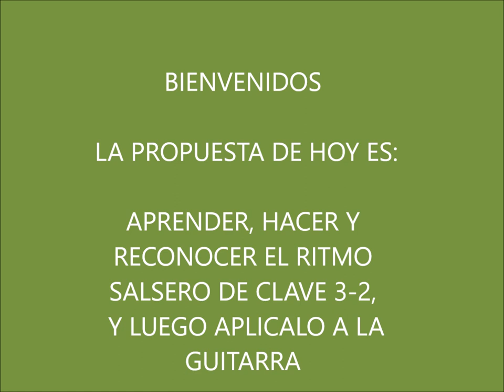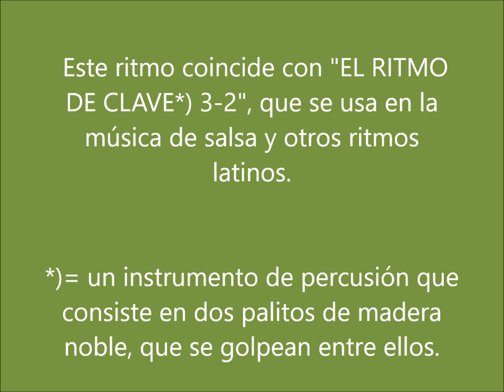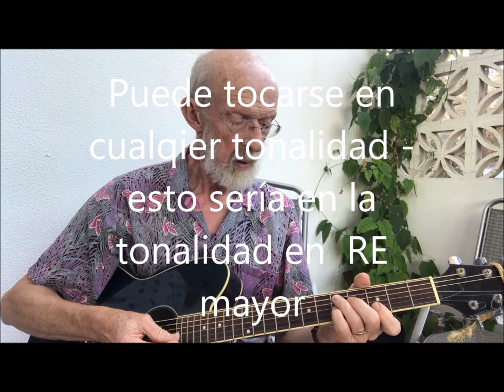Acompañamiento de guitarra rock y pop muy singular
Se trata de un patron ritmico de guitarra de tipo adictívo, una vez escuchado y se queda contigo para siempre. Está basado en un ritmo cubano de salsa que se llama "ritmo de clave 3-2". Lo que sorprende que el patron de hoy, es justo el ritmo de clave 3-2 tocado en la guitarra. Se frota las cuerdas muy rapido,  alternando  "apretones" a la cuerdas con toques "percusívos".

Se recomenda escuschar los temas siguientes en YouTube
Eric Clapton: "Willy and the hand jive"
Shu-bi-du-a: Nam-nam